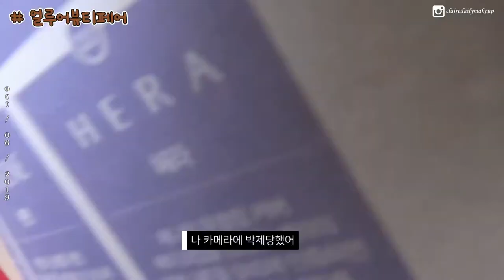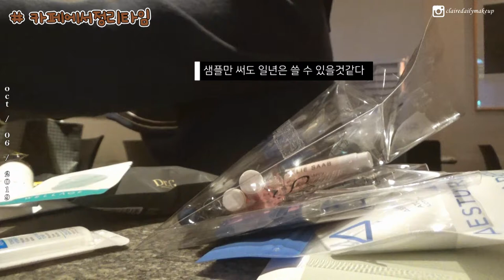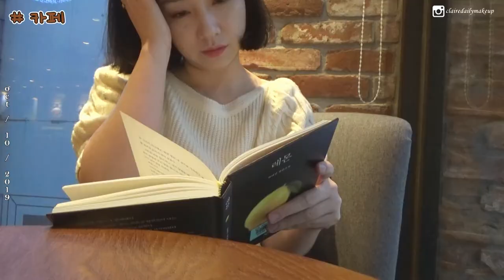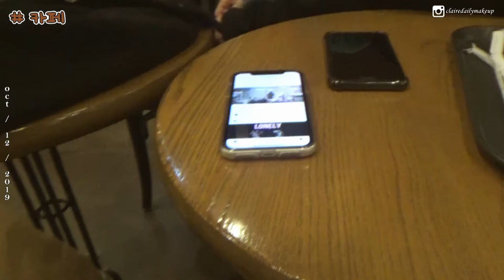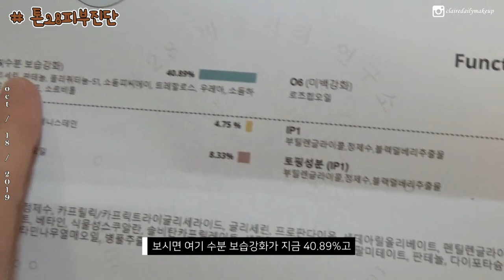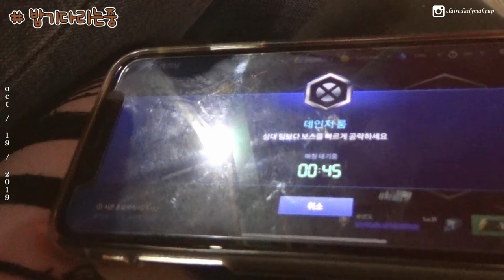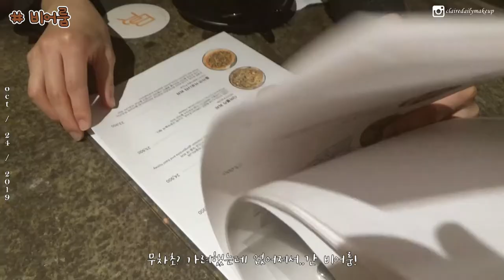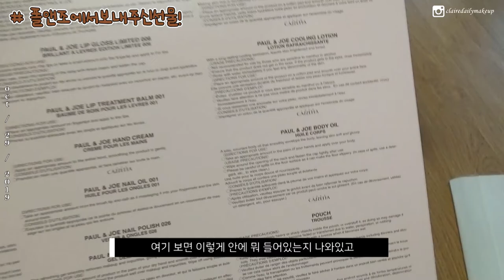티끌모아 브이로그🔥 10월의 일상 (남산/톤28진단/얼루어뷰티페어) |클레어데일리메이크업